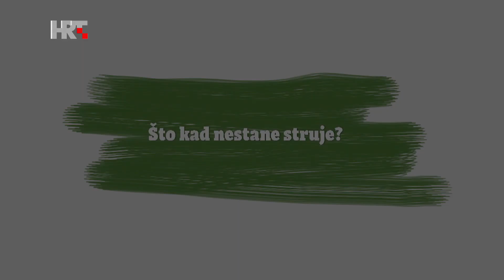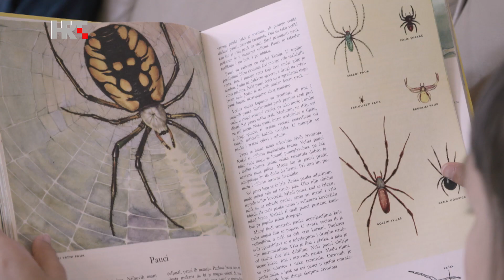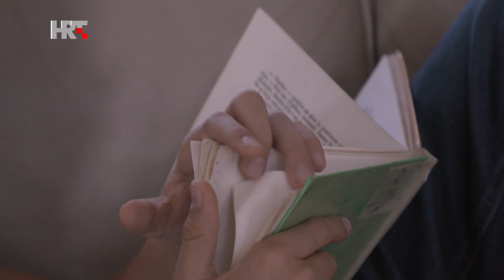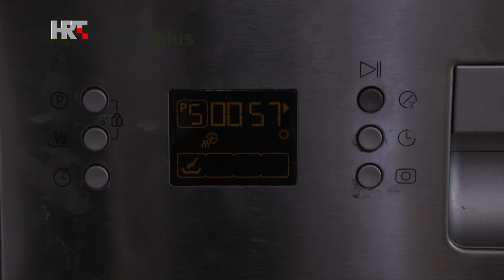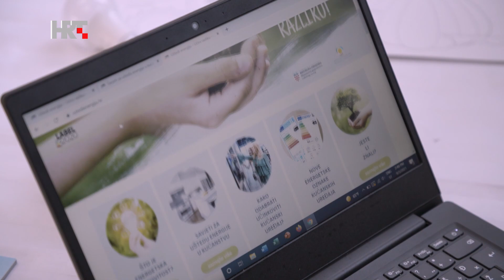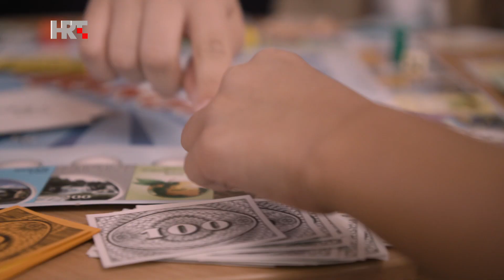Što kad nestane struje?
22. travnja obilježavamo Dan planeta Zemlje! Zanimljiv i duhovit eko - edukativni film "Što kad nestane struje?" prati dogodovštine djevojčice Dore koja pokušava potaknuti svoje ukućane na uštedu energije i osvijestiti ih o važnosti zaštite okoliša.